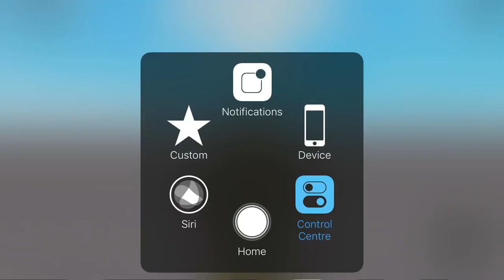ITS BEEN 1 YEAR SINCE I STARTED MY CHANNEL!